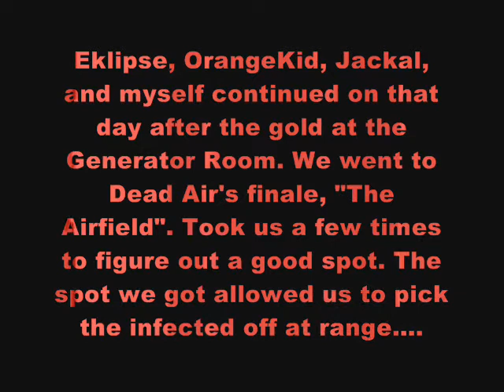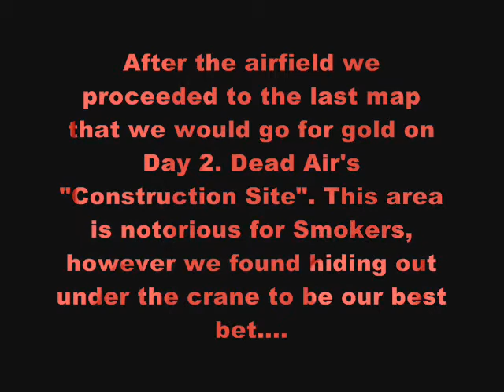Left 4 Dead, OSC in Survival mode #2 part3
Ah yes, I felt Mona Lisa Overdrive worked for this level since its an airport but whatever. Last video of Day 2 of our Survival playthroughs and yeah I kick myself for getting smoked at that one part at construction site.

Music Featured: The Matrix Reloaded: "Mona Lisa Overdrive",  The Matrix Revolutions: "Moribund Mifune"